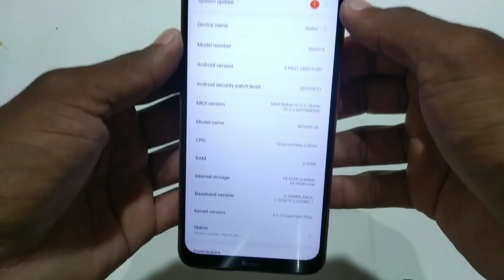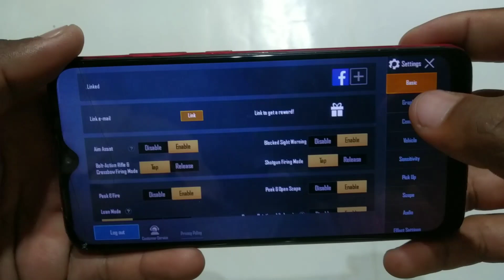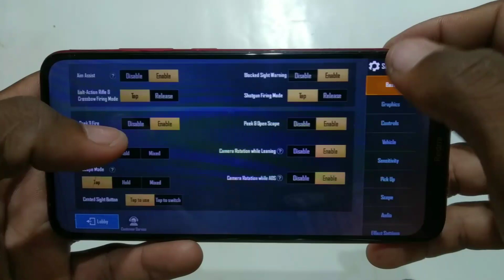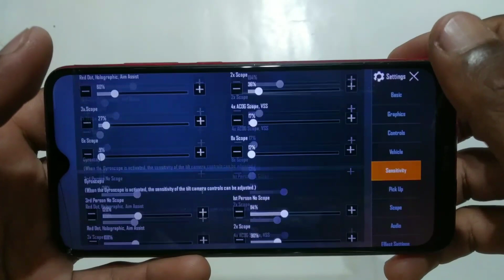Redmi 8 PUBG Test High Graphics Setting 2020 | Redmi 8 4GB 64GB PUBG Test | aashish rajput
About :- Aashish Rajput is a Youtube Channel ,Where you will find Technical Video, PUBG test video and Unboxing videos in Hindi New Video posted Everyday:)